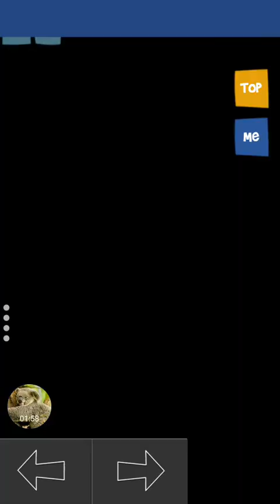Antyz gameplay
« ANTYZ, a time odyssey » is a free adventure puzzle game. Help the ants survive a sudden glacial era. You will travel back through the ages of time, charting a path towards the center of the earth.
You will control the scouting ant who must dig the path and overcome the dangers threatening the ants nest. You will travel through various eras and more than 100 magnificent levels to discover the story of ANTYZ.
Swiss Game Selection - Winner

SURVIVE dangers hidden deep underground and solve more than 100 enigmas to guide the ants colony towards the center of the earth.
DIG your own tunnels with your fingers in a soil that gives you total freedom.
TRAVEL through time and discover wonderful worlds that re-trace the history of Earth.
PERSONALIZE your own ant by unlocking costumes and outfits based on real life ants.

ANTYZ offers an incredible experience with more than 100 unique levels, a gameplay combining skills and intelligence, and a story taking you on a fabulous trip through time.

* An adventure game fit for hardcore players as well as for all family members.
* A unique gameplay designed for tablets and mobiles.
* More than 100 exceptional levels to explore and 600 little ants to save !
* Stunning outfits based on real life ants.
* Ground you can dig through with total freedom.
* Many different worlds based on historical eras.
* Additional levels and worlds, and more contents to follow with upcoming updates.
* You will also be able to follow your friends’ progress and compare scores.